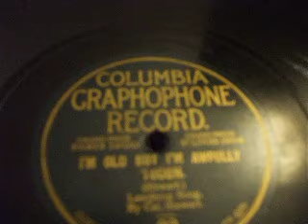"I'm Old But i'm Awfully Tough" Vaudeville song Sung by Cal Stewart Col Grapho 22